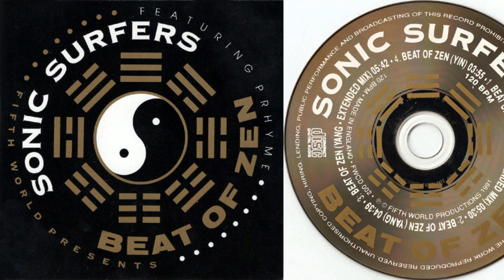Sonic Surfers - Beat Of Zen (CD, Maxi-Single, 1991)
01. Beat Of Zen (Yin - Extended Mix)   00:00
02. Beat Of Zen (Yang)    05:32
03. Beat Of Zen (Yang - Extended Mix)  09:51
04. Beat Of Zen (Yin)    15:59